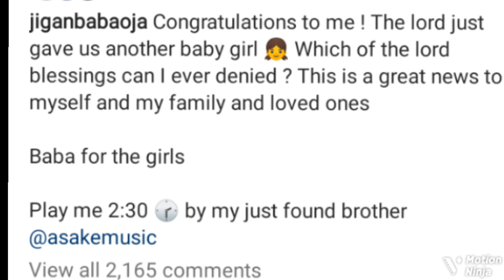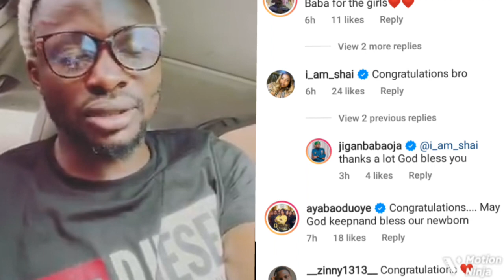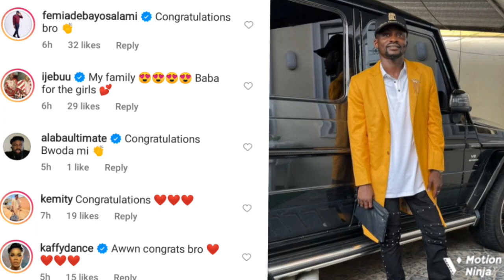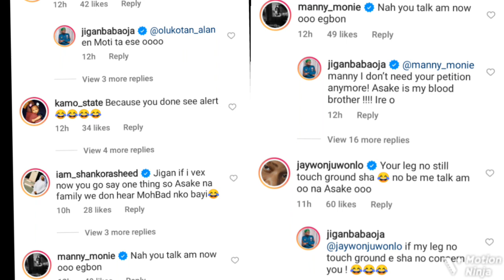All Yoruba Actors Rejoice With Actor Jigan Baba Oja As He Welcomes A New Baby Girl With His Wife..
Popular Yoruba actor, Jigan Baba Oja overjoyed as he welcomes newborn baby